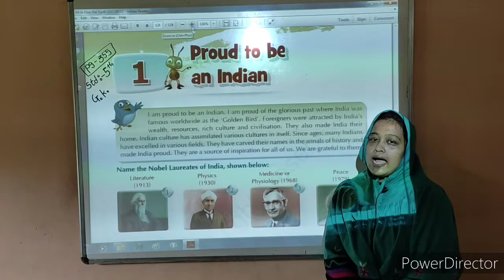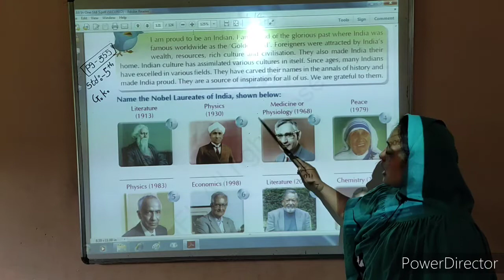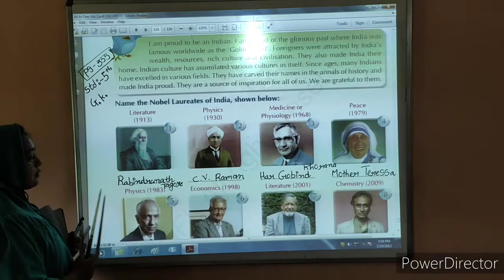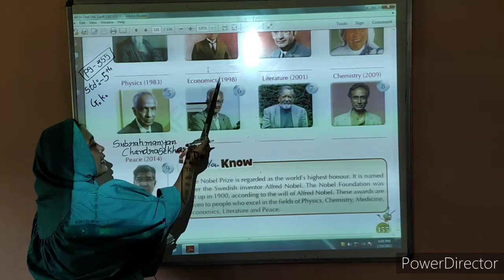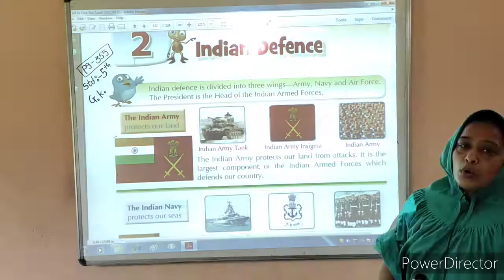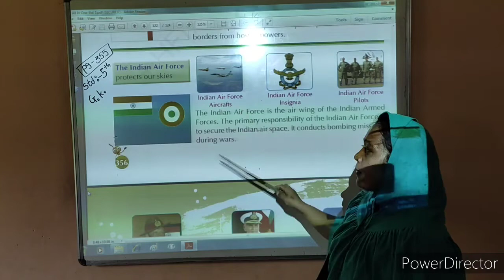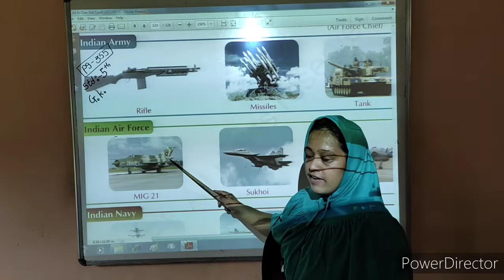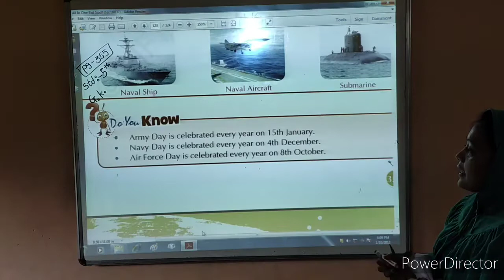Std. 5 | G. K. | Chep. 1 | 26 July | Kidzland English School-Wankaner